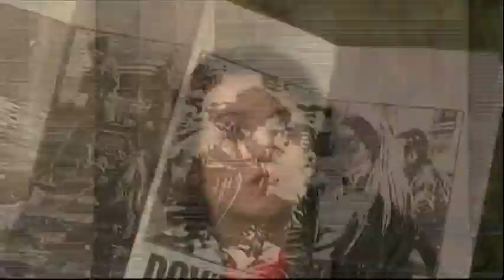The Best Of Youth - Nicola 2004 Hong Kong Theatrical Trailer -